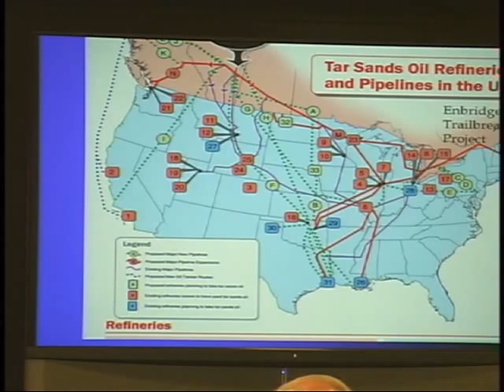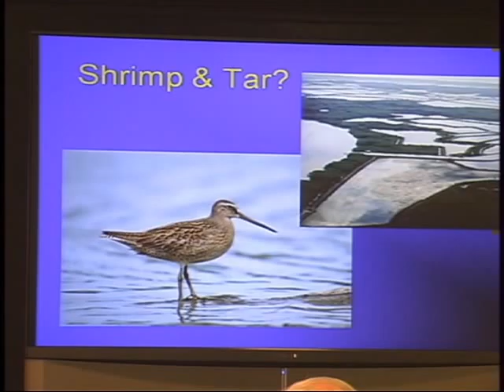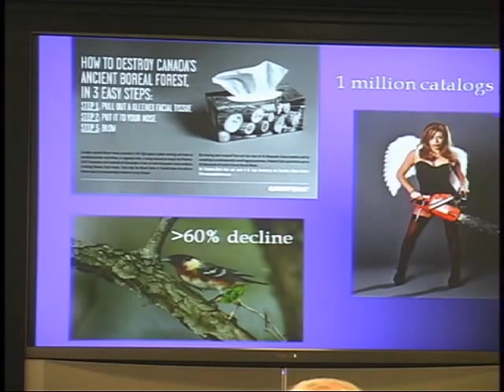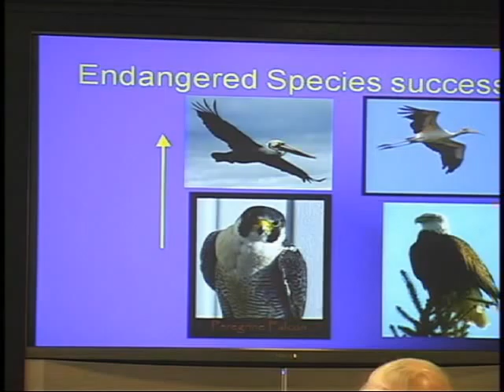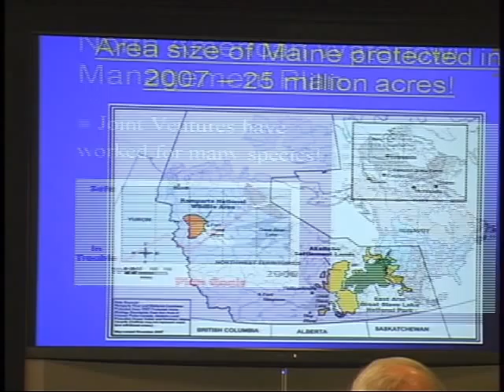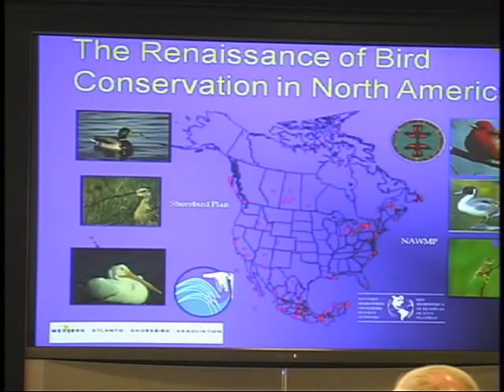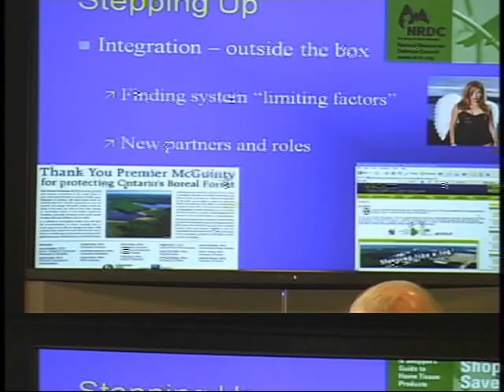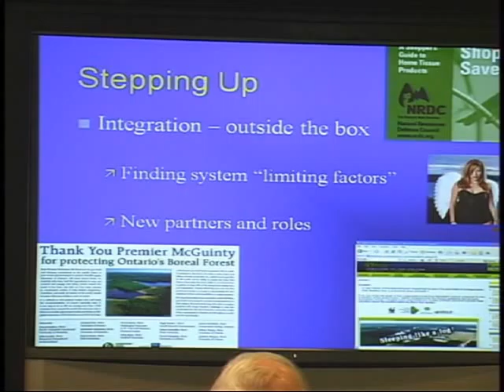(Pt. 2) Presentation by Dr. Jeff Wells on the Boreal Songbird Initiative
Part 2 of a presentation by Dr. Jeff Wells of the Boreal Songbird Initiative "Seeing birds as part of a bigger picture, including their environment, and our responsibility for ensuring the survival of Neotropical migratory birds

The talk was given at the Nov. 12, 2008 Bird Conservation Alliance (BCA) meeting. The BCA is a coalition facilitated by American Bird Conservancy